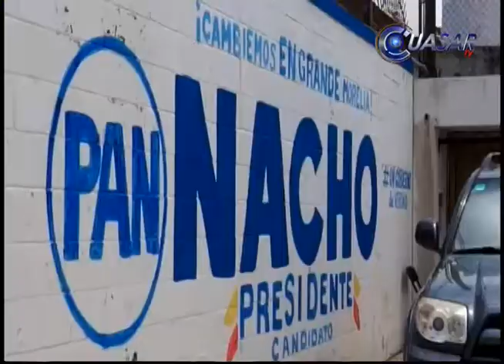Asaltan la casa de campaña de Nacho Alvarado y se llevan la nómina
on armas largas y cortas, cuatro sujetos amagaron al personal de la casa de campaña del candidato del PAN la presidencia municipal de Morelia y al grito de "esto es un asalto" se llevaron dinero en efectivo, una computadora portátil, discos con información y varias cosas más...